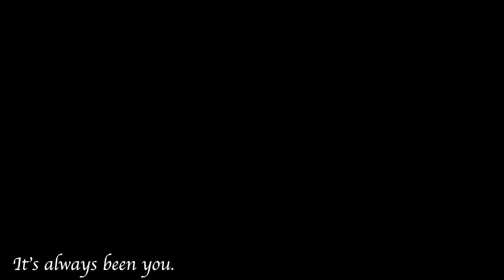5 years with Oaklyvaile Golden Boy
When I bought this pony 5 years ago, he was a project to sell on. Didnt really go as planned because 5 years later here we are, with him still in my back garden which is where he will stay until he retires and passes because I couldn't bear to part with him. Some horses just touch your heart and Sprout is certainly one of them. Here's to many more years to come GB

All music rights to The Greatest Showman "This is me"; "A Million Dreams" and "Rewrite the Stars"